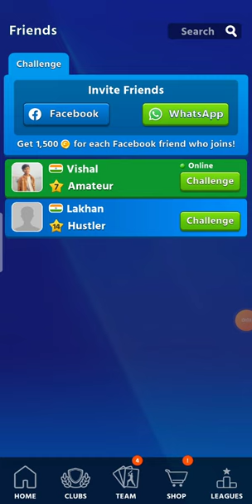cricket League game me Friends ko kase add Kare | how to add friends In cricket League game l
cricket league game hack
cricket league game tricks
cricket league
cricket league mod apk
cricket league hack
cricket league gameplay
cricket league miniclip
cricket league game
cricket league bowling tricks
cricket
how to bowl flipper in cricket league game
how to hit sixes in cricket league game
how to bowl in cricket league game
how to get wickets in cricket league game
ipl
how to hack cricket league
hacked
ipl 2023
news
smilechannel4u
cricket league unlock player
tips and tricks
cricket league game tips and tricks
how to unlock players in cricket league game
virat kohli
psl vs ipl
cricket league 2 over event hack
indian premier league
ms dhoni
tips
latest news of gujarat
ptc live
live
match
ipl vs psl
tgo
cricket live
fantasy cricket
live cricket
how to hack cricket league game
shorts
cricket league tips
cricketgame
cricketleague
cricket league android gameplay
cricket league game mod apk
cricket league hack | unlimited gems u0026 coins
cricket league unlimited coins
cricket league unlimited gems
hack cricket league
geetha madhuri
cricket highlights
saudi arabia ipl news
saudi arabia cricket league
rohit sharma
paytm cashback offer
latest news
top gaming official
daily cricket
new cricket league antiban hack file
cricket league game 999 level hack
update cricket league hack
latest cricket league hack 1.8.2
wide ball+opponent logout+all ball six
cricket league opponent logout hack file
cricket league hack file download
cricket league hack mod apk unlimited money
cricket league hack latest version
cricket league hack new version 1.8.2
cricket league hack file
cricket league hack mod apk
unlock all epics playar in cricket league
cricket league unlimited money and coins
cricket league unlock all epics playar
how to hack cricket league coins
how to use zip file on cricket league
cricket league new latest hack
cricket league game hack new version
paytm earnings
paytm cashback earning
trending shorts
paytm cashback 2023
paytm cricket league offer
paytm 2023
paytm earnings 2023
paytm cricket league
viral shorts
nepal cricket
nepali cricket
paytm ipl offers
paytm scrat card open
paytm new year offer
new year offer
paytm trick
paytm daily earning trick
paytm
paytm loot
paytm upi
paytm flat 100 cashback offer
paytm bug offer
paytm big
updates
paytm upi cashback offer
best cashback offer in 2023
paytm lucky day offer
paytm best offe 2023
paytm loot trick
paytm cricket league loot offer
new update cricket league hack
cricket league game hack 1.8.2
how to download cricket league hack file
fast ball hack 1.8.2
how to apply cricket league file
cricket analysis
cricket league mod apk 1.8.2
how to win cricket league game
how to bowl slow bowl in cricket league game
icc world cricket league 2
eight
country
odi cricket
nepal upcoming series
cricket sanjib
country in next cycle of wcl2
usa
uae
oman
netherland
canada
scotland
namibia
cricket league 1.8.2 latest hack version
cricket league latest version hack
nepal
nepali cricket analysis
how to win every match cricket league
how to unlock all epics playar
cricket league jesm hack
cry
how to hack all bowler and batsman
vs
cricket league new hack version
new hack cricket league
highlight
nepal road to next world cup
cricket league new latest hack version
cricket updates
99% antiban hack file
wicketnepal
cricket nepal
nepali cricket updates
cricket highlight
test nation
tc cricket ground
8 teams
bjp mla hardik patel
cm bhupendra patel
mla cricket league
gujarat news live today
top trending news india
samachar gujarat
daily update
gujarat news
gujarat update
today's news
important news
breaking news
current news
cric solution
cricket trials
cric solution channel
upca
bcci
uttar pradesh cricket association
bcci trials
upca trials
ddca trials
bcci trial date  پی ایل میں چوری
ipl main players ki chori ho gie
ipl players bags
chor in ipl
ipl main chori
ipl ki chori
indian
india vs australia
dehli capital
ipl theft
delhi capitals rocked by mass theft
ipl cricket league hai ya chor league
panvel tennis cricket live 2021
panvel tennis cricket live match
panvel tennis cricket live 2020
panvel tennis cricket live
cric on
gtc
tennis world
ptc live cricket
bcci trials 2023 registration
ptc
tennis cricket
tennis
authentic bangla news
bangladeshi news
news bangla live
news bangla